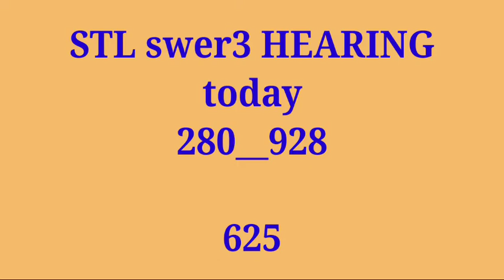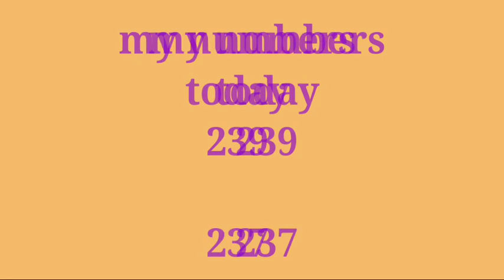STL swer3 HEARING TODAY July 29 2021 Thursday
STL results
SWERTRES guide
STL guide
PAANO manaloi sa lotto
PAANO manaloi sa STL
6/45 results